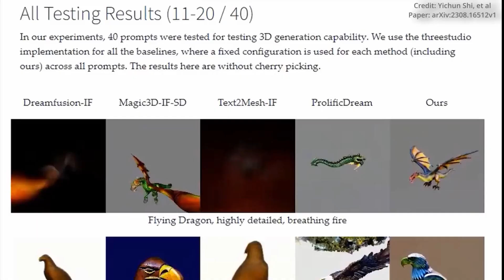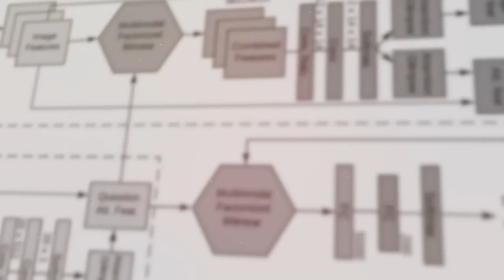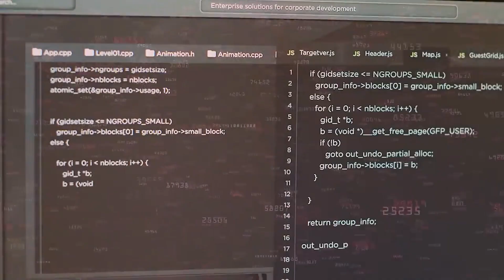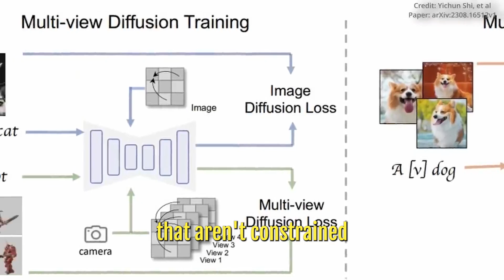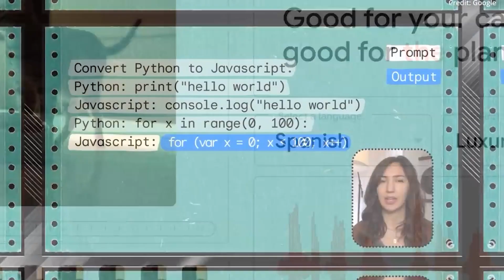Gemini vs GPT 4: Battle of Titans 💥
Gemini vs GPT 4: Step into the arena of artificial intelligence where two colossal forces collide in the AI Battle of Titans.

Google Gemini is a front-end development language that's designed to make web development more efficient. GPT 4 is a new open source machine learning platform that's built on TensorFlow. We'll see how Gemini compares to GPT 4 and which one is best for you!

This captivating video delves into the epic confrontation between Google's latest AI creation and the formidable GPT-4, pushing the boundaries of AI innovation to new heights. Witness the technological prowess and unparalleled capabilities of these AI giants as they vie for supremacy across diverse domains, from language comprehension to creative problem-solving. As the future of AI hangs in the balance, join us for an exhilarating front-row experience to see who will emerge as the ultimate victor in this thrilling battle of wits and algorithms.